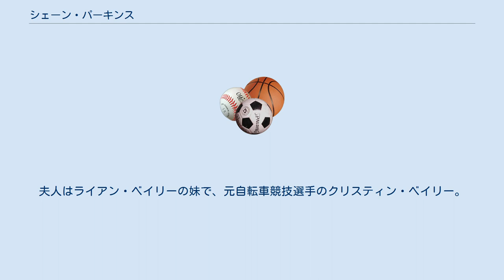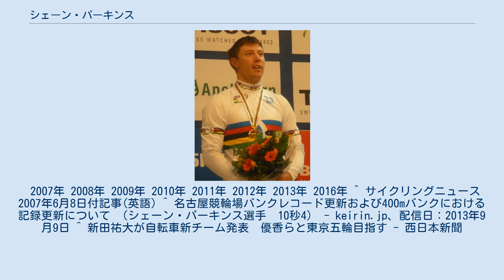シェーン・パーキンス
シェーン・パーキンス（Shane Perkins、1986年12月30日 - ）は、オーストラリア、メルボルン出身の自転車競技（トラックレース）選手。
2009年4月より、競輪選手短期免許を取得。
日本の競輪には、短期登録選手制度で2017年度、2019年度、出場。
 父、ダリル・パーキンス（Daryl Perkins）も元トラックレースの選手であり、1964年東京オリンピックに出場した他、1966年のコモンウェルスゲームズ・スプリントで3位入賞の実績がある。
夫人はライアン・ベイリーの妹で、元自転車競技選手のクリスティン・ベイリー。
 2004年 2006年 ここまでの戦績を見る限り、将来のオーストラリア短距離界のホープとして大いに期待されていた。
ところが、自らの事件でレースキャリアに傷をつけてしまう。
 2007年 2008年 2009年 2010年 2011年 2012年 2013年 2016年 ^ サイクリングニュース2007年6月8日付記事(英語) ^ 名古屋競輪場バンクレコード更新および400mバンクにおける記録更新について （シェーン・パーキンス選手　10秒4） - keirin.jp、配信日：2013年9月9日 ^ 新田祐大が自転車新チーム発表　優香らと東京五輪目指す - 西日本新聞